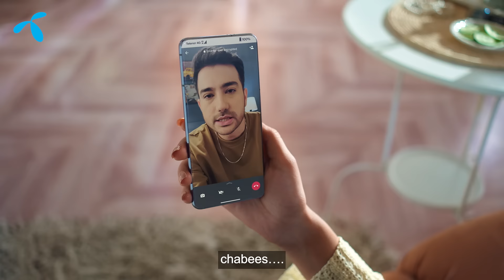Telenor ho tou Woohooo! 🥳🤩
Tension ko karo bye-bye👋aur masti ko karo hello-hi🙌🏻, kyun ke Telenor ho tou Woohooo! 🥳🤩